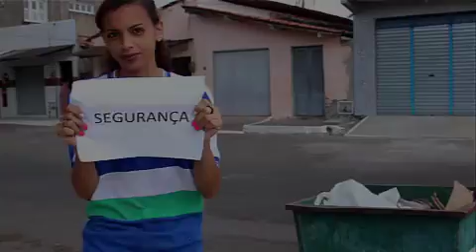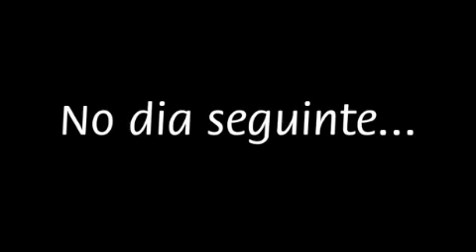III Educom-vídeo 2018: Problemas Sociais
EEM Padre Rodolfo Ferreira da Cunha de Canaan - Trairi apresenta seu III Educom-vído. Projeto de produção de roteiros críticos de cinema nos currículos escolares do ensino médio.
As produções criadas na linguagem de aáudio-visual se propõe a articular com as terias críticas do currículo, com Paulo Freire mediando a proposta teórica com seu método dialógico das rodas de debates, criando nesse cenário focal os conceitos chaves para as propostas de roteirização imagética criativa para o Educom-vídeo.
Aqui, os conceitos de uma educação crítica da realidade social encontra-se com os da comunicação e temos um perfil horizontal de produção de conhecimento que permeia os processos Educomunicativos na Escola Pe. Rodolfo.

Vídeo - 1º A 2018